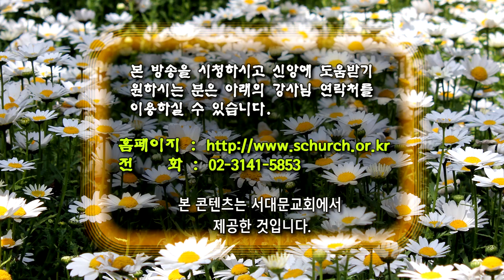GNTV 임대훈 - 로마서 강해 4강 : 유대인, 죄 가운데 있는 사람들, 하나님의 의